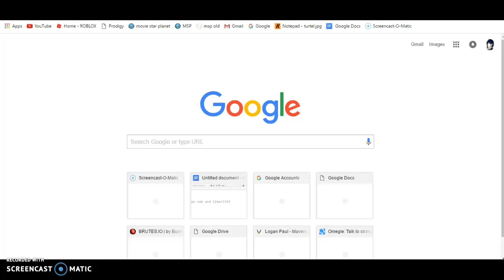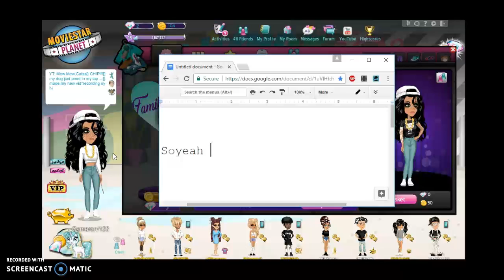Rare week?????????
is rare week coming???